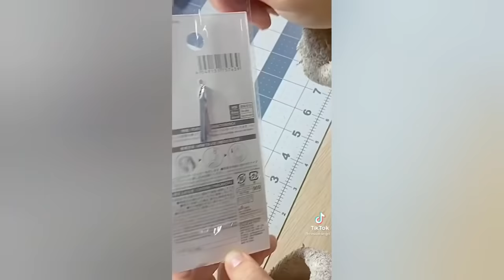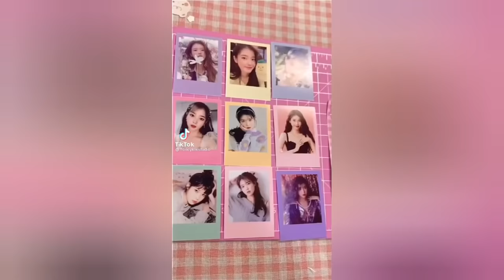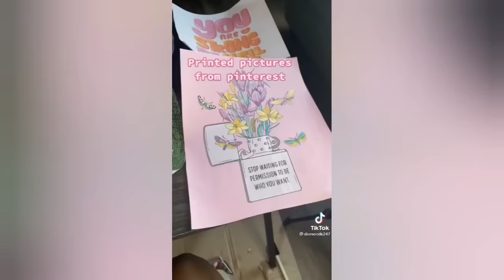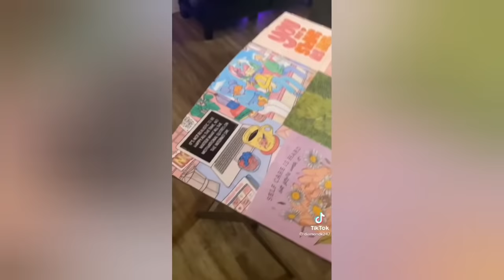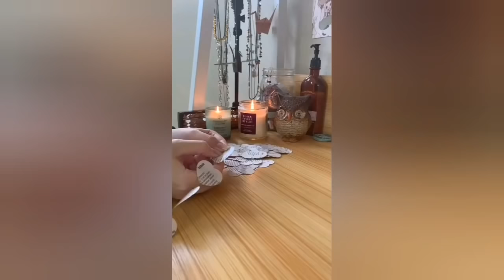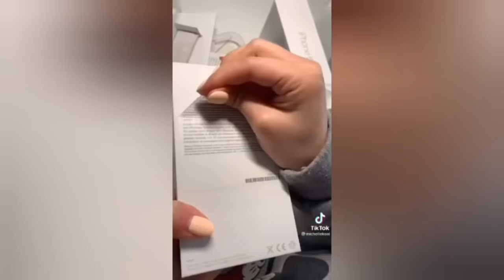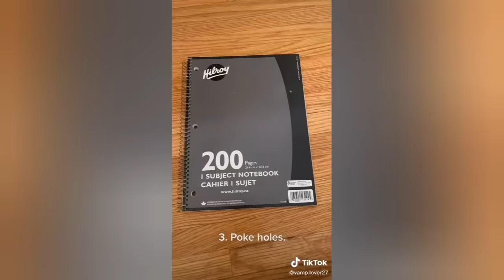DIY crafts thrift flip tik tok compilation 13 room decor